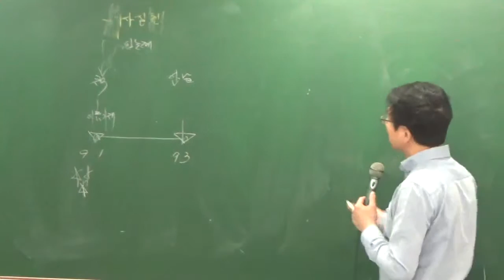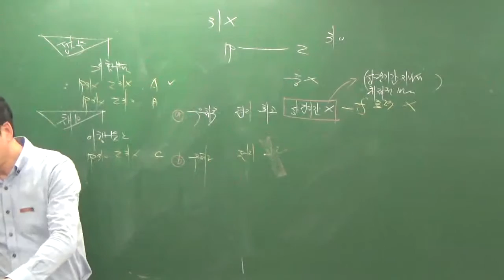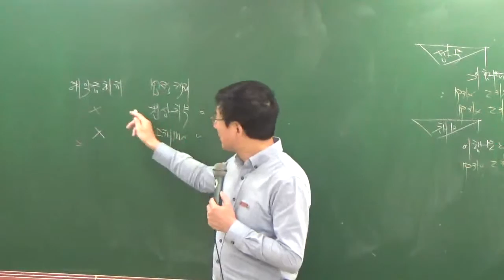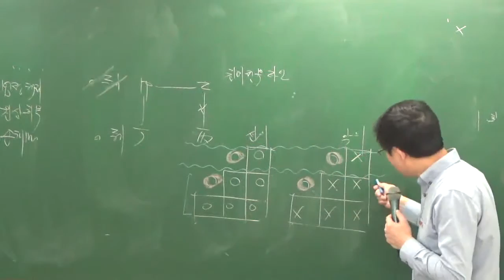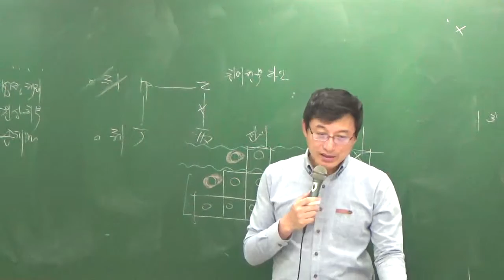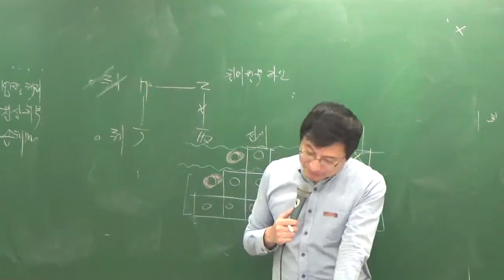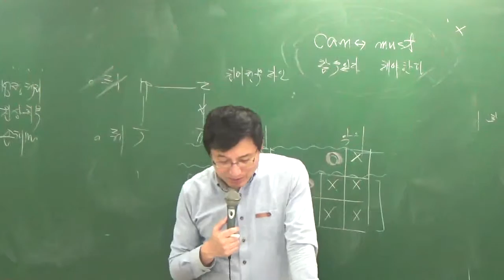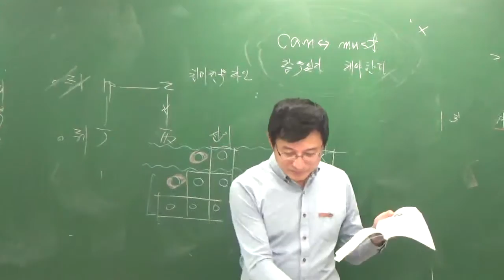민특9-9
9월모의고사